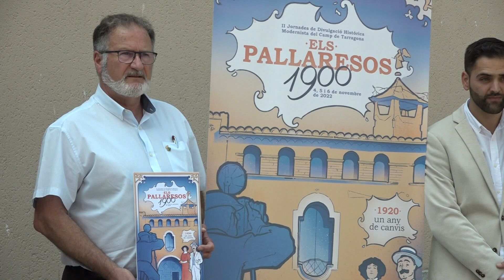La Casa Andreu protagonitzarà les segones Jornades Modernistes dels Pallaresos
Animats pel ressò aconseguit l’any passat amb l’estrena de la iniciativa de recreació històrica, enguany hi tornaran el 4, 5 i 6 de novembre. El cartell indica que hi tindrà un pes específic la Casa Andreu.